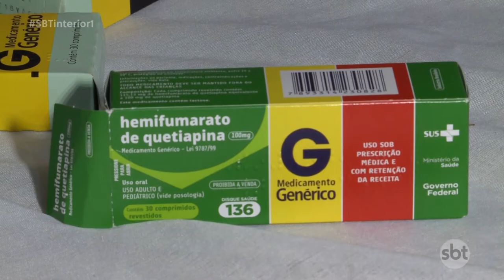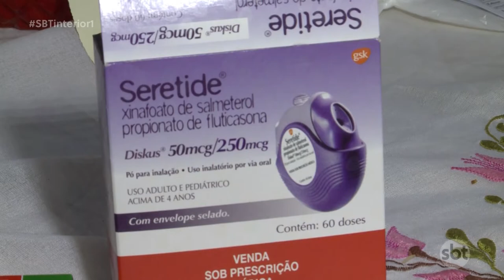Pacientes estão há cinco meses sem receber medicamentos em Birigui